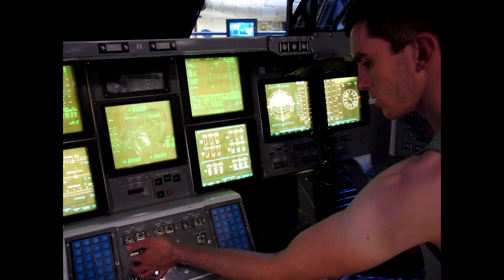Orlando, Florida 2014- The Movie!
A collection of incredible memories created in Orlando, Florida Summer 2014. Starring Colin, Andrea, Sam, Chris, Frank, Jude, Rhys, Lloyd, Esme and Amelie. Thank you for such an amazing 3 weeks!

Music
"Kristen Anderson-Lopez and Robert Lopez-生まれてはじめて（カラオケ・バージョン）", sound recording administered by: 4:55
AVEX GROUP HOLDINGS.INC
UMG